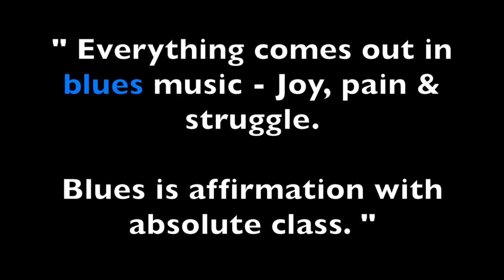The Blues Experience live at Jodhpur - PART 2 | Stop At Zero Campaign | Ghantaghar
The Blues Experience trio played some iconic blues numbers as those of Jimi Hendrix, Stevie Ray Vaughan, B B King, Albert King and the likes as a part of the revolutionary Stop at Zero Campaign initiated by the community of Jodhpur, all in an attempt to get the streets of Jodhpur rid of waste.
It was a pleasure to be welcomed so whole-heartedly by the lovely town and people of Jodhpur, Rajasthan.

The Blues Experience is
Shwe G on Guitars and vocals
Shiv Mandapa on Drums
Anish Parmarthi on Bass

Thank you  @harshgupta9532  for being a part of the audience, recording the whole footage and editing it for us. More thanks to the Stop At Zero team and the whole audience.